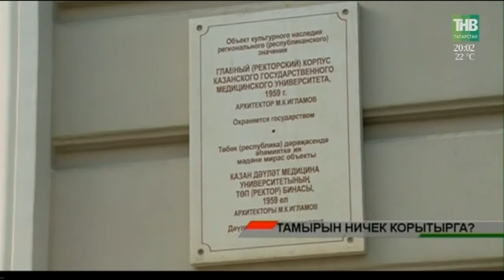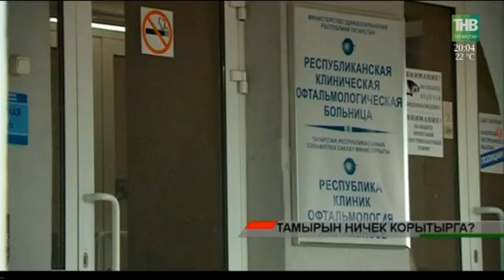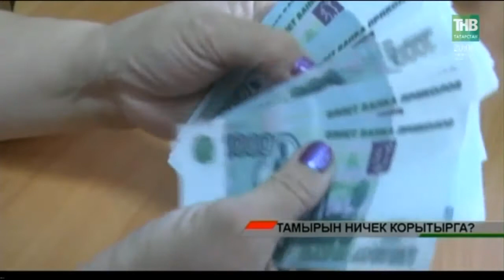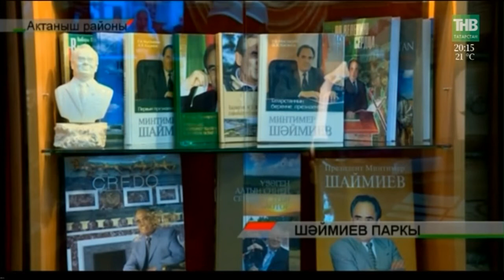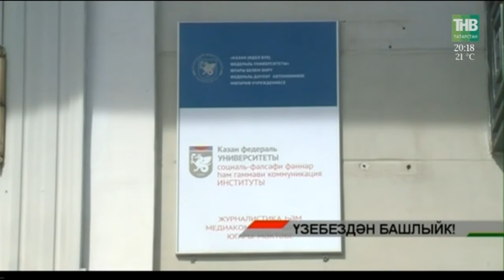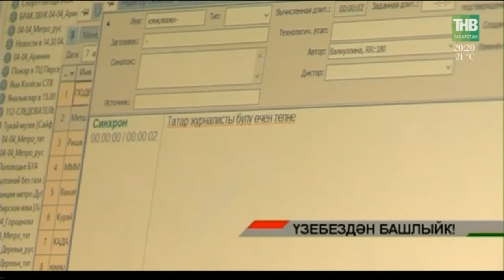Адымнар 19/05/18 ТНВ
Координаты:
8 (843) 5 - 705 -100